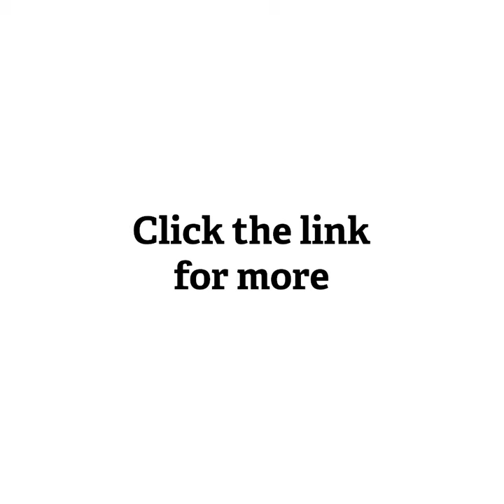CDC Emerging Economies Climate Report: Prerak Goel, Roserve, India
Prerak Goel is Co-Founder of Roserve, a wastewater recycling company in India. He shared his views on the impact of climate change with us for the CDC Emerging Economies Climate Report